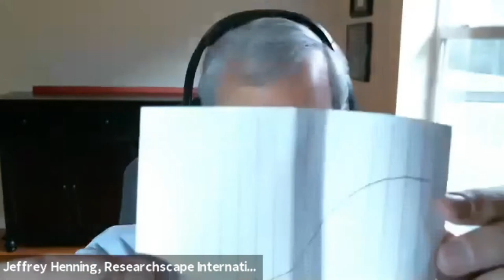The COVID 19 Reset: A Value-Based Strategic Path Forward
In this summary of the first in a series of Marketing IMPACT Council™ webinars developed in collaboration with CommunicationsMatch™ - The COVID-19 Reset: A Value-Based Strategic Path Forward - distinguished professors Noel Capon (Columbia Business School) and Amy C. Edmondson (Harvard Business School), and Founder & CRO of Researchscape, Jeffrey Henning, share key insights into understanding how value has changed for clients, the importance of psychological safety and research during the crisis.   Read a summary article of the takeaways from the webinar.